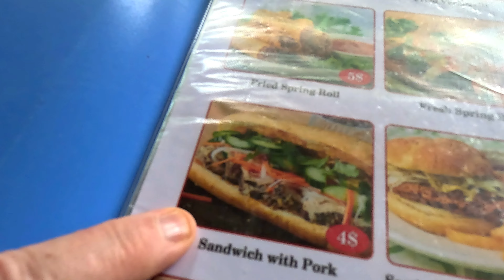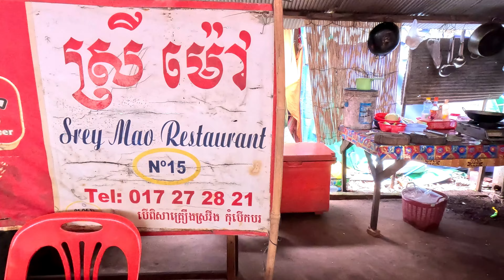CAMBODIA 🇰🇭 😲 Ta Prohm Temple!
Nestled amidst the lush jungles just outside of Siem Reap in Cambodia, the Ta Prohm Temple is a breathtaking testament to the grandeur of the ancient Khmer Empire. As one of the most iconic sites within the expansive Angkor Archaeological Park, Ta Prohm has captured the hearts of visitors worldwide with its magnificent blend of nature and architectural mastery. Established in the 12th century by King Jayavarman VII, this temple stands as a remarkable testament to the ingenuity and artistic prowess of ancient Khmer civilization.

Ta Prohm is renowned for its distinctive atmosphere, where massive tree roots intertwine with the ancient stone structures, creating a harmonious symbiosis between nature and human engineering. Walking through its corridors and courtyards, visitors are transported to a realm where the inexorable force of time has become intertwined with the enduring beauty of man-made structures. Marvel at the artistry displayed in the intricate carvings and bas-reliefs that adorn the temple’s walls, complemented by the enchanting embrace of moss-covered ruins.

Ta Prohm holds immense historical and cultural significance as it was originally built as a Mahayana Buddhist monastery and university. Its vast size, estimated to have once housed thousands of inhabitants, showcases its importance as an educational and spiritual center of the Khmer Empire. The temple served as a haven for scholars and monks, offering a space to conduct research, teach, and pass on knowledge. Today, visitors can witness the remnants of this vibrant past while exploring the temple's captivating corridors and crumbling chambers.

Ta Prohm's ethereal and otherworldly appearance has captured the imagination of filmmakers from around the world. The iconic scenes from the film "Lara Croft: Tomb Raider" starring Angelina Jolie were shot here, further enhancing the temple's mystical allure. Its atmospheric ambiance, with giant trees and crumbling stone structures, provides an unparalleled backdrop for both cinematic and personal exploration.

Recognizing the significance of Ta Prohm, extensive conservation efforts have been undertaken to carefully preserve its delicate balance between nature and architecture. The temple is now under the management of the APSARA National Authority, which aims to protect and restore the site's cultural and historical heritage. These efforts ensure that future generations can continue to marvel at the awe-inspiring beauty of Ta Prohm.

Ta Prohm Temple is a true gem within the Angkor Archaeological Park, captivating visitors with its unique blend of natural elements and architectural grandeur. As you explore the temple's ancient corridors, allow yourself to be transported back in time, immersing yourself in the rich cultural, historical, and artistic legacy of the Khmer Empire. Ta Prohm stands as a vivid reminder of the indomitable spirit of human ingenuity and the beauty that can emerge from the encounter between nature and human creation.

Hats, t-shirts, stickers, coffee cups, hoodies. 🤠